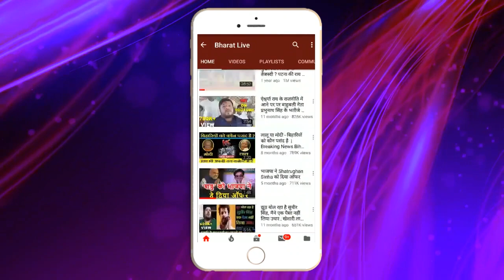कैसे फिल्मी स्टाइल में पुलिस की कस्टडी से चोर हुआ फरार खुद देखिए!